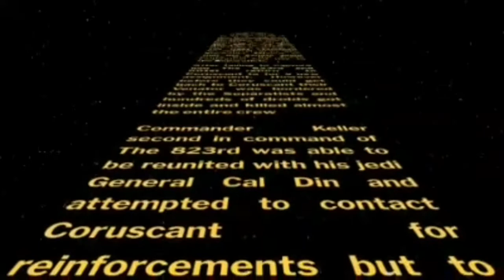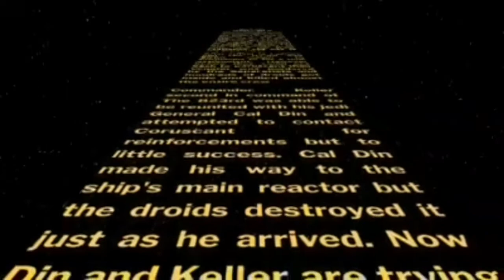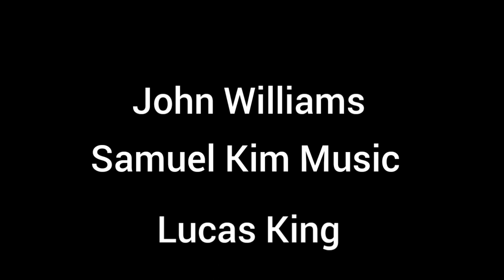STAR WARS: The 823rd Episode 1 part 3 (read description)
Hey I'm actually continuing the series

sorry for having to make this 4 parts guys, hopefully won't be the case for future episodes but no promises

I apologize for the lack of story in this episode, my storage space forced me to take the scenes I had and edit them to make this and I apologize for that, part 4 has much more development for the story and is currently at the release of this video almost done with filming and working on editing rn

Commander Keller and his Jedi General Din Con must make their way to the escape pods before it is too late . . .

inconsistencies between scenes are the result of some footage being filmed a month ago